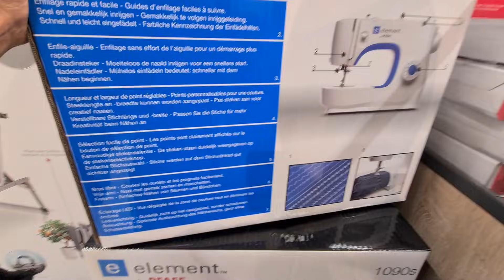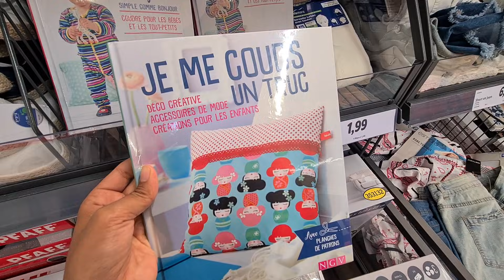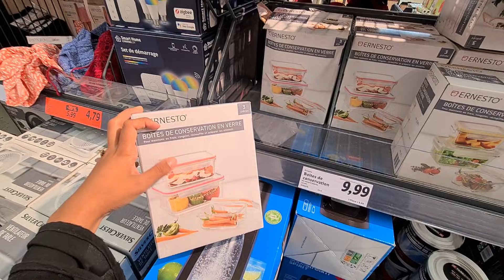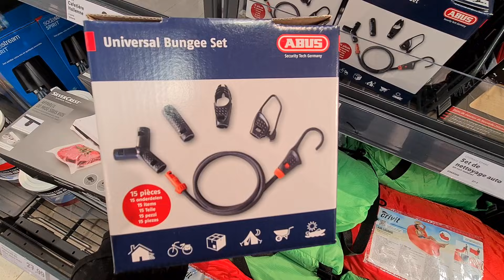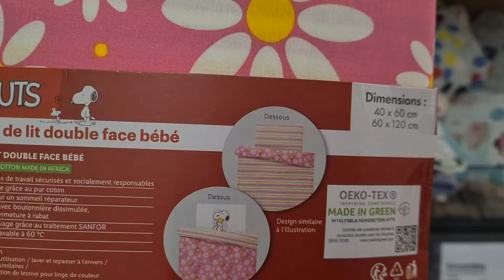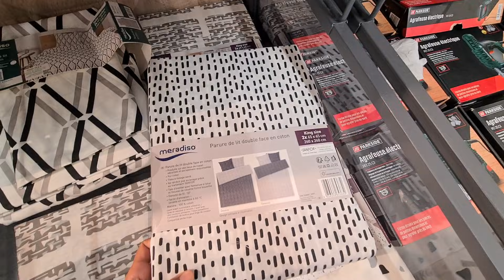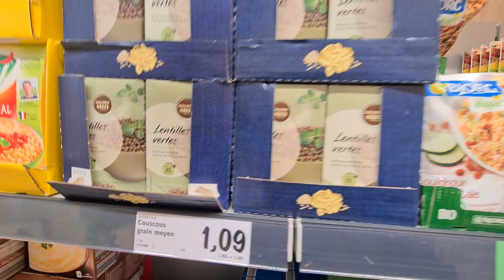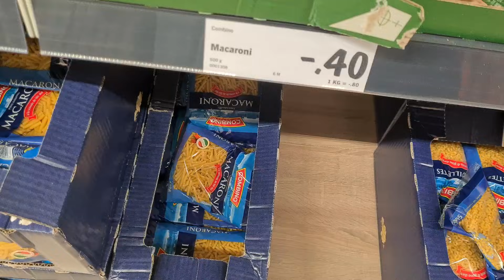ARRIVAGE LIDL💥01.08 PETIT ÉLECTROMÉNAGER